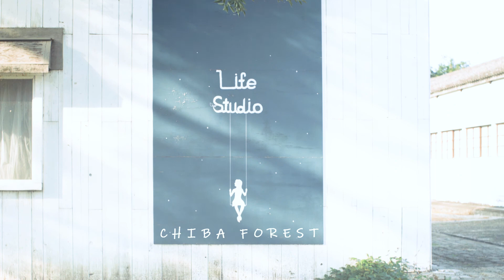ジョン散歩「ライフスタジオ千葉フォレスト店」第2弾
撮影当日はとても暑かったです。
この動画を見て頂ければ、
千葉フォレスト店をとり親密に感じると思います。

3000坪の広さの牧場をリノベーションして作っている
ライフスタジオ千葉フォレスト店

●七五三撮影に関して
753撮影枠のご案内

曜日 毎月曜日・毎金曜日 (or不定期)
時間 09:30/10:30/12:00/13:00/14:30/15:30
件数 1日6件

●見学について
見学にもご予約が必要です。
お電話のみでご予約を承っておりますので、ご希望される方はご連絡ください。

●ペット撮影について
ペット撮影は最終撮影枠のみ可能です。
詳しくは店舗FAQをご覧ください。

〒 299-0243
千葉県袖ケ浦市蔵波1036番地1
営業時間：09:00～17:00 定休日:毎週火・水(臨時定休日：木）